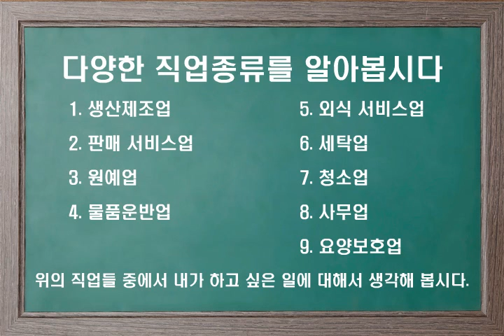다양한 직업 종류